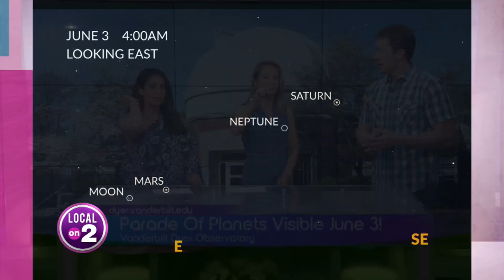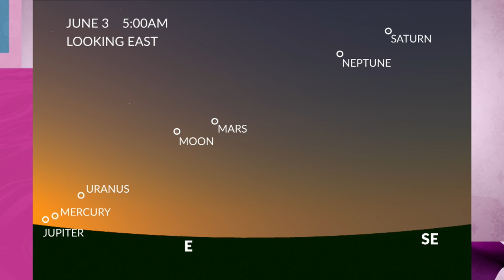How to see the planets align in the skies above Nashville next week!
This weekend there is an incredible celestial phenomenon happening as six planets will align and will be visible to the naked eye next week! We brought in the experts at the Vanderbilt Dyer Observatory to explain how this can happen!